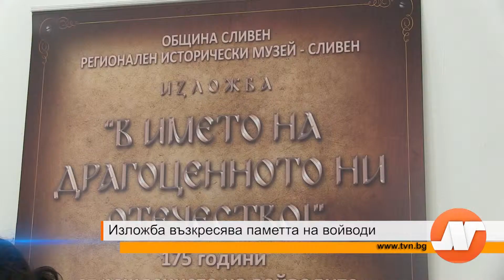Изложба възкресява паметта на войводи